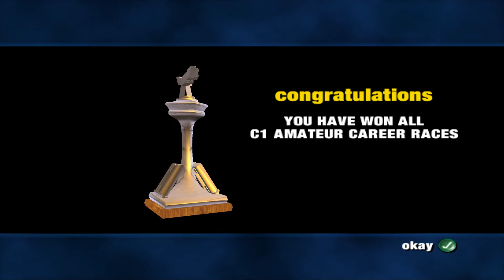Corvette (PC) - 100% Walkthrough: Career Mode [Amateur] ~ C1#3 / Part №48